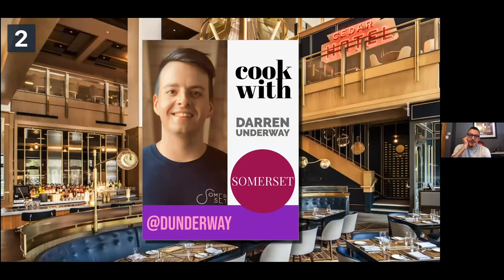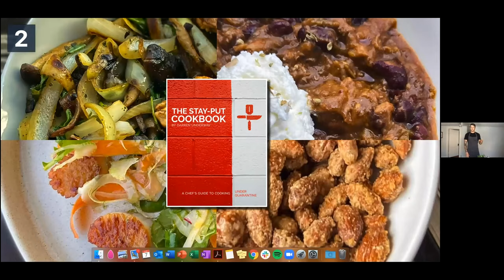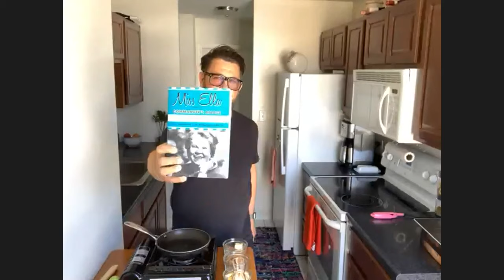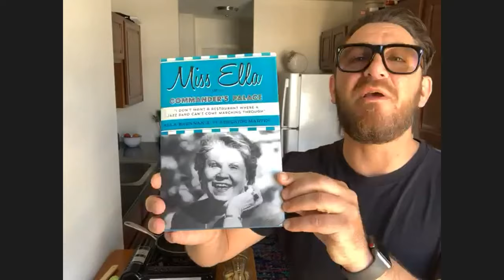E12 VIRTUAL BOOZY BRUNCH WITH BELINDA // CANNED and not CONFUSED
For an episode description, this episode's recipes and more information about the featured talent click this link:

And to join us LIVE so that you can shake, sip, cook, dance and more along with our talent every Sunday click this link to register: